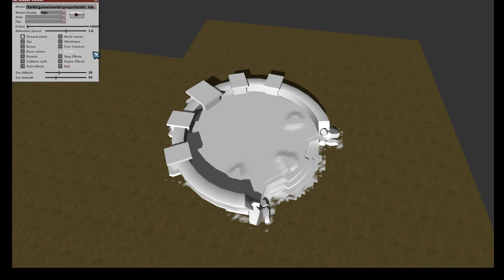buildings baldir lair base model